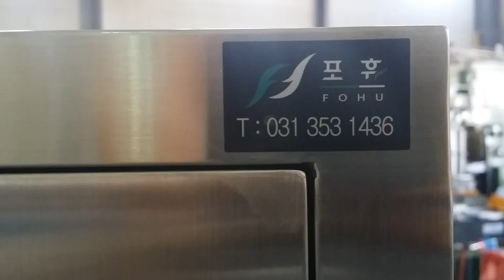보관함 170614 부자재 보관함 C [포휴][fohu]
17050895(LHM)